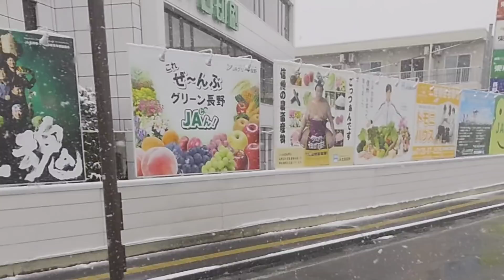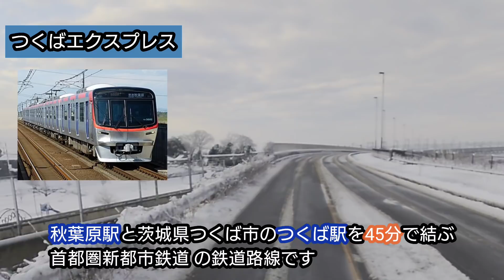【南岸低気圧が再来】トレーラーで長野県へ！上信越道を走る！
関東甲信越地方に南岸低気圧が再来しました。トレーラーで長野県へ納品に向かいます！上信越自動車道を走ります。スノータイヤが不安ですが···トラック